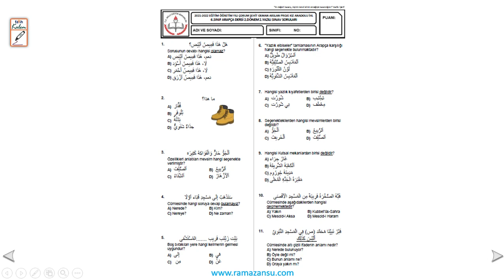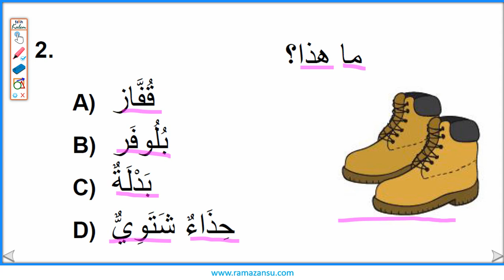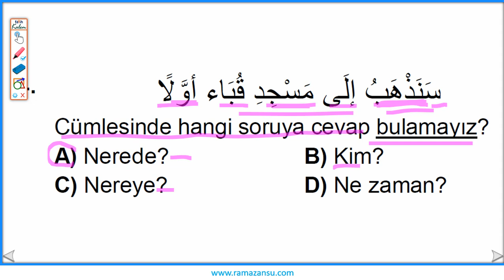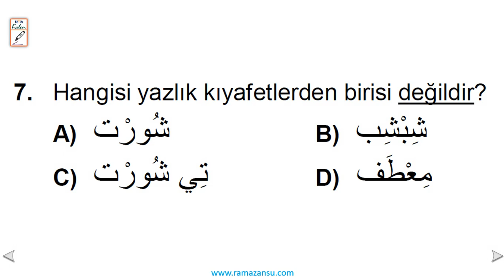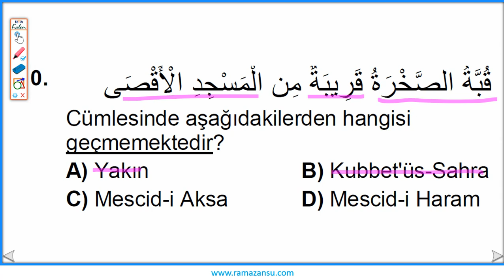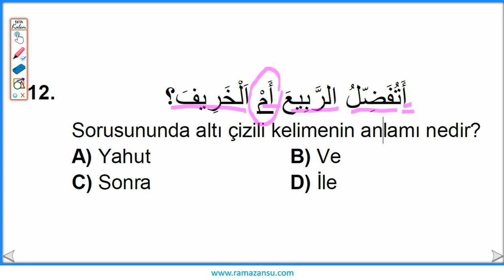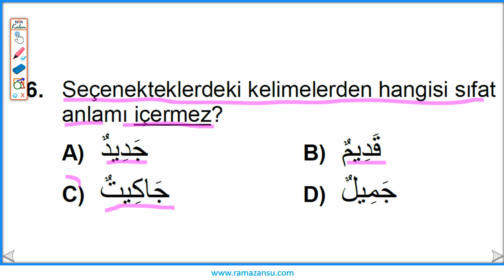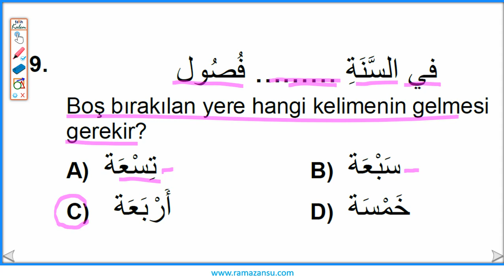Arapça 6.Sınıf 2.Dönem 2.Yazılı (Evrensel Yayınevi)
Videoda çözmüş olduğum yazılı sorularına ve diğer yazılı sorularına
linkinden ulaşabilirsiniz.